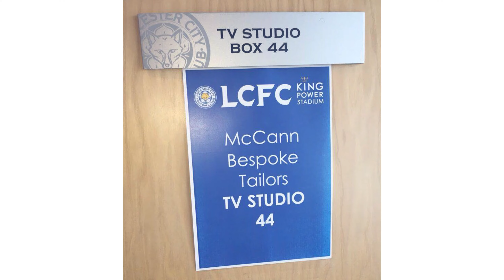McCann Bespoke Tailors, Official Partners of Leicester City FC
Established by Neil McCann over 12 years ago, McCann Bespoke has grown from strength to strength by building an impressive array of clients from all parts of the globe including New York, Chicago, Moscow and the Middle East.

McCann Bespoke Tailoring are the official Tailors to Leicester City Football Club.